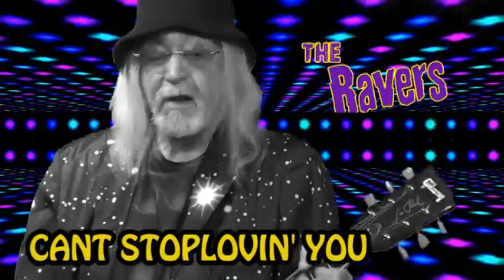;atest from the Ravers new album i can't stop lovin you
a love song in "teknikolor "AND black and white
please visit SPOTIFY. ITUNES PANDORA. YOUTUBE MUSIC TO LISTEN FREE OR PURCHASE A DOWNLOAD. THANX❤️